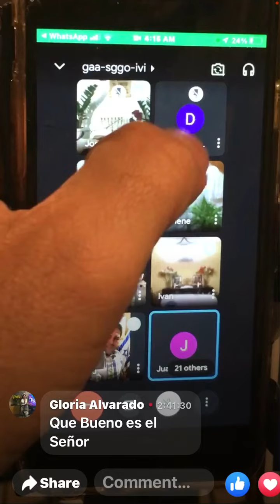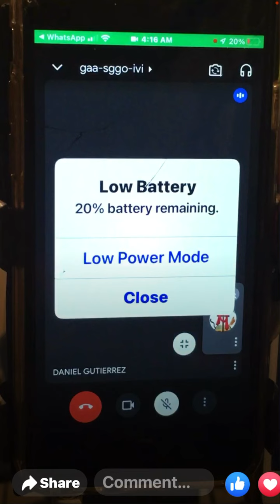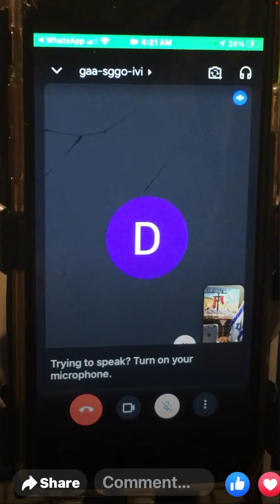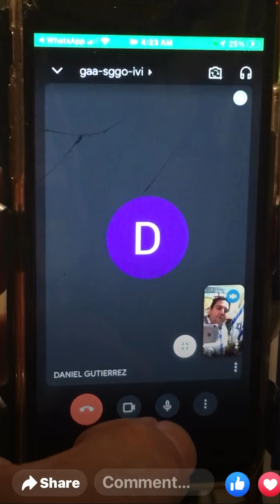TESTIMONIO-QUEDE EMBARAZADA A MIS 42 AÑOS- DIOS ESCUCHÓ MI ORACIÓN